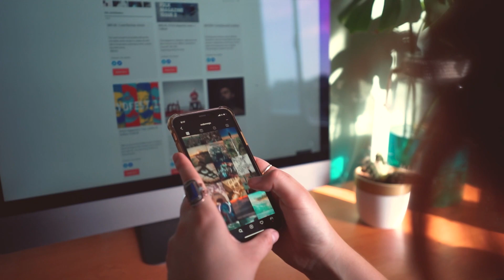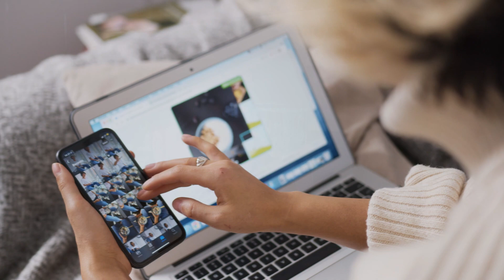3 Aplicativos Para Ganhar uma Renda Extra com Pequenas Edições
Neste vídeo eu trago 3 Aplicativos Para Ganhar uma Renda Extra fazendo Pequenas Edições
- Capcut
O CapCut é uma plataforma online e gratuita para edição de vídeos, disponível para todos em qualquer lugar. Com ferramentas simples e intuitivas, além de efeitos de edição, mesmo aqueles com pouca experiência em edição de vídeos podem colocar suas ideias em prática em vídeos com edição de qualidade profissional.
Com mais esse recurso adicionado ao seu arsenal de habilidades ou ao da sua equipe, você aproveita o real potencial de uma grande variedade de canais em que os vídeos são supremos. Conteúdo de marketing, como vídeos promocionais e publicidade, publicações orgânicas e até vídeos internos para treinamento ou para fins de instruções, dependem de um editor de vídeo simples e rápido. Com o CapCut, o editor pode ser você.
- Picsart
O editor de fotos gratuito do Picsart tem todas as ferramentas para dar vida à sua visão criativa. De ferramentas de arrastar e soltar a ferramentas de IA que praticamente editam fotos por você, o Picsart significa edição de fotos facilitada. Construa seu futuro, uma imagem de cada vez.
- Lightroom
O Lightroom mobile é um aplicativo gratuito de edição de fotos para iPhone, iPad e dispositivos Android. Com recursos avançados de edição ao seu alcance, você pode criar fotos incríveis em qualquer lugar.

Rendarizando
Opa, eu sou o Matheus,
Neste canal eu ajudo pessoas a ganhar uma renda extra trabalhando em casa.